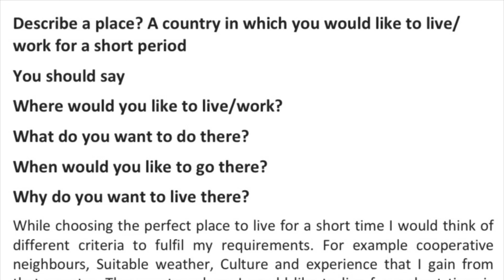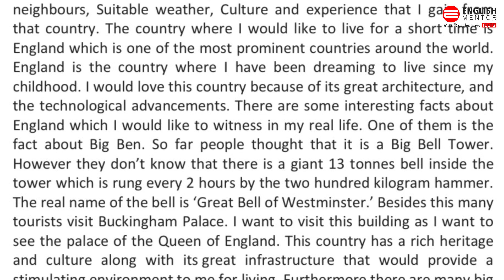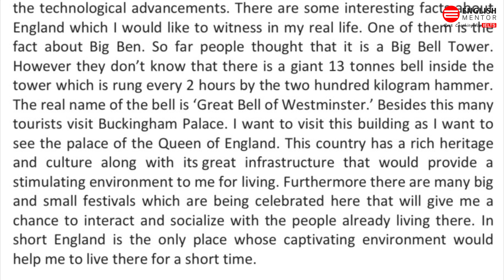Describe a place? A country in which you would like to live / work for a short period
Our Key features are:
• Personalized Coaching
• Experienced